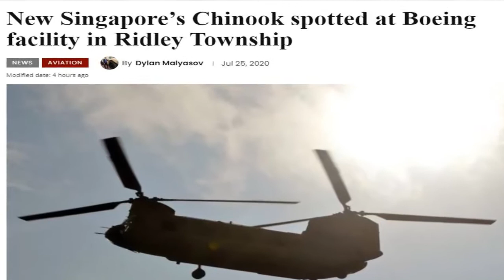New Singapore’s Chinook spotted at Boeing facility in Ridley Township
The first CH-47F advanced multi-mission helicopter of the Republic of Singapore Air Force was spotted during test-flight at Boeing Chinook production facility in Ridley Township, Pennsylvania.

The Scramble Magazine released some photos of the new Republic of Singapore Air Force (RSAF) CH-47F, serial 88160 and registered N271GG (construction number M2071) that was spotted at Wilmington/New Castle (DE).

According to the Defense News, Singapore had announced in November 2016 that it was acquiring an unspecified number of CH-47Fs under a Direct Commercial Sales contract with Boeing to replace the Air Force’s fleet of older Chinooks.

The latest modernization initiative contains a fully integrated, digital cockpit management system, Common Avionics Architecture System (CAAS) Cockpit and advanced cargo-handling capabilities that complement the aircraft’s mission performance and handling characteristics.

The common avionics architecture system also aligns with the U.S Army and other allies, improving worldwide interoperability, flight-handling characteristics, and long term sustainability.

Some sources reported that Singapore has ordered 16 new helicopters in newest CH-47F configuration to replace ageing Chinook fleet. Currently, the Republic of Singapore Air Force has sixteen CH-47SD Chinook transport helicopters in service.